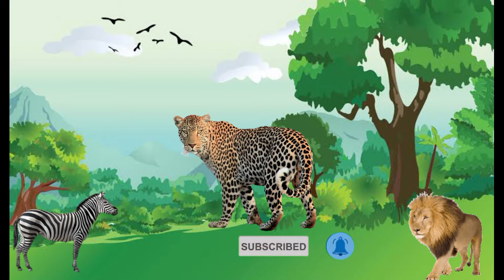FUN..!!! GUESS AND MATCH CUTE ANIMALS || cheetah, zebra horse, lion, buffalo|| 06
hello friends,,, I'm here to invite you to guess and match the head image to another image, let's follow PRIEND PRADIP'S channel, don't forget to click like, subscribe, and activate the notification button, so you don't miss a video- other interesting videos only on the FRIEN PRADIP'S channel.

MY CHANNEL :
👉 FRIEND PRADIP'S

FUN..!!! GUESS AND MATCH CUTE ANIMALS ||
cheetah, zebra horse, lion, buffalo 06